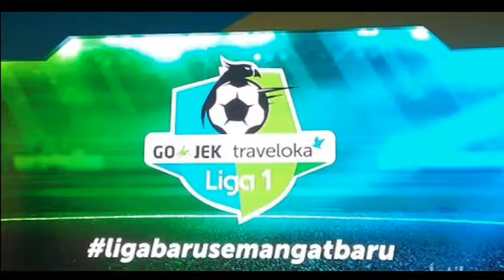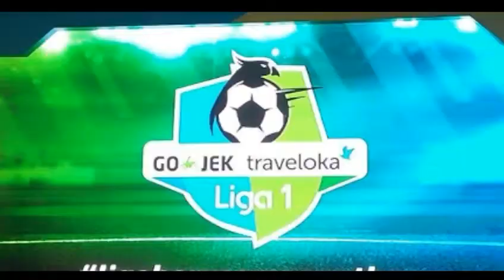Video lengkap Sanksi Di Liga 1 masih ringan Dari Liga 2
Ada 3 pemain dari Liga 1 yang di sanksi dan ada 3 pemain dari Liga 2
Liga 1 ada
Ferdinan sinaga PSM
Abduh Lestaluhu PSTNI
Manahati Lestusen PSTNI
 Liga 2 ada
Andi setiawan SRAGEN UNITED
Gerald Pangkali 757 KEPRI
Ferry Komul PERSIRAJA BANDA ACEH